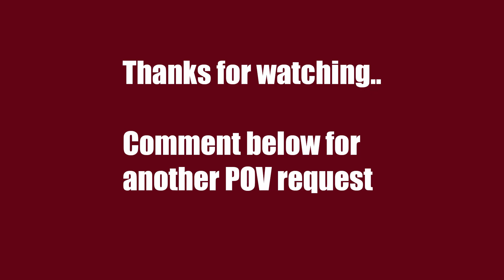s1mple DOMINATES Astralis (POV - Dust2) - IEM Katowice 2020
s1mple vs Astralis from IEM Katowice 2020 on de_dust2.

s1mple boasted a 2.09 rating along with a 123.5 ADR on this game, they were very unfortunate not to win 16-1.